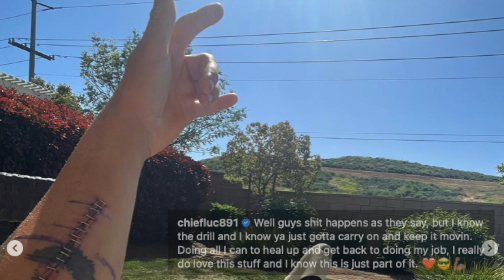Justin Bogle Injured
Kit.co: Livefreemoto

Bikes
2013 Yamaha Fz8
1982 Yamaha XJ 650 Maxim

Gear
Jacket: Alpinestars t gp plus r v2 air
Helmet: AGV K3
Camera : Gopro Hero 7 Black
Exhaust: Sc Project Oval Carbon